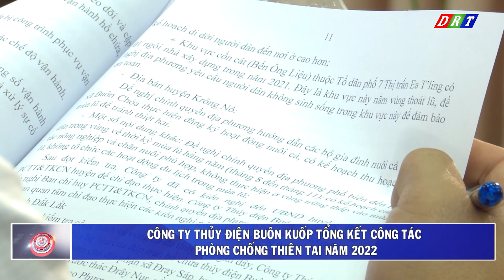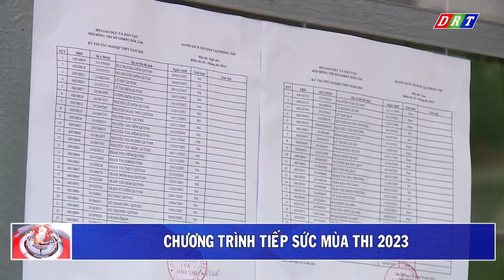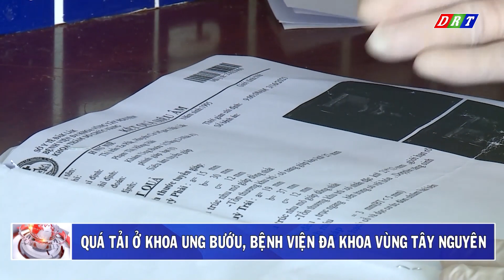Bản tin sáng chủ nhật ngày 25/6/2023 | Truyền hình Đắk Lắk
Nội dung chương trình:
1/ Bộ Tư lệnh Biên phòng kiểm tra công tác sẵn sàng chiến đấu của Bộ đội Biên phòng tỉnh Đắk Lắk
2/ Công ty thủy điện Buôn Kuốp tổng kết công tác phòng chống thiên tai năm 2022
3/ Nữa nhiệm kỳ 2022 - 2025, thành phố Buôn Ma Thuột đạt được nhiều kết quả tích cực
4/ Đắk Lắk xuất khẩu nông sản đạt 810 triệu USD
5/ Chương trình tiếp sức mùa thi 2023
6/ Xây dựng chương trình kỹ năng sống cho trẻ vào dịp hè
7/ Quá tải ở Khoa Ung bướu, Bệnh viện Đa khoa vùng Tây Nguyên
ĐÀI PHÁT THANH TRUYỀN HÌNH ĐẮK LẮK